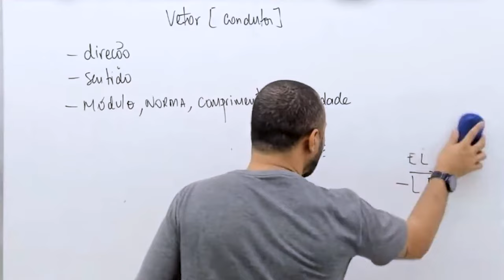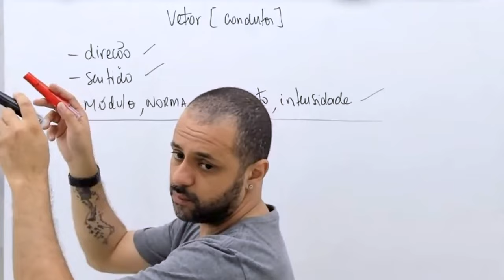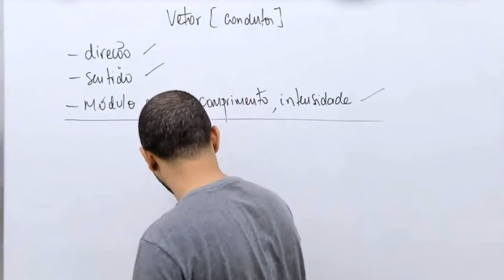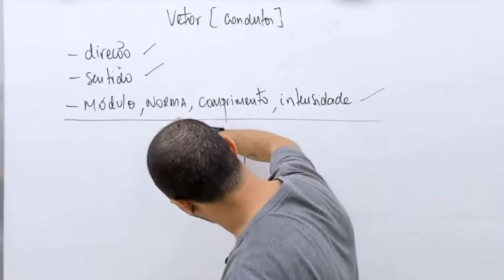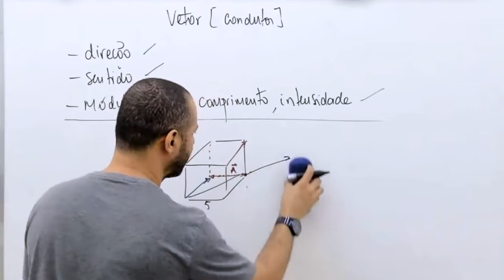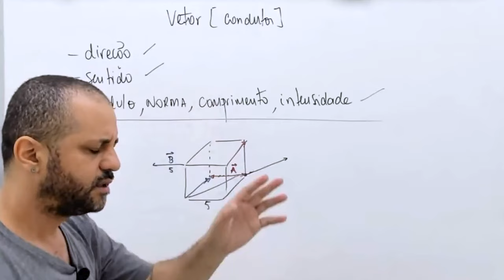Igualdade entre vetores